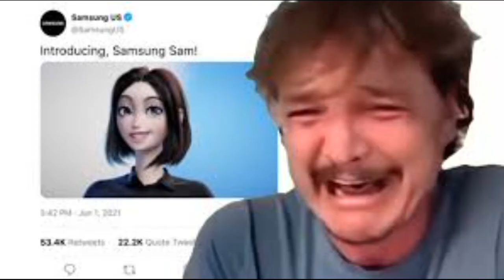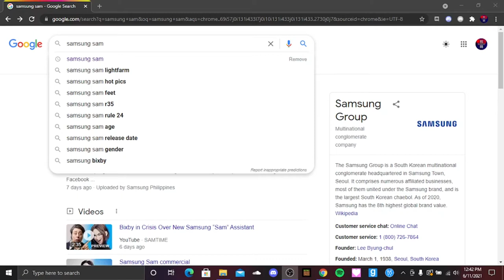When You First Hear About Samsung Sam